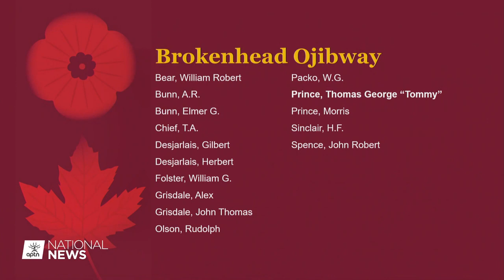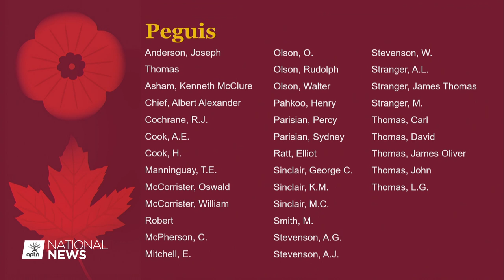Remembering Tommy Prince | Canada’s Forgotten Indigenous War Hero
Parks Canada is paying tribute to Sgt. Tommy Prince on Treaty 1 territory in Manitoba.

Prince is a descendant of one of the chiefs who signed the treaty.

A special ceremony will commemorate the signing at Lower Fort Garry outside Winnipeg.